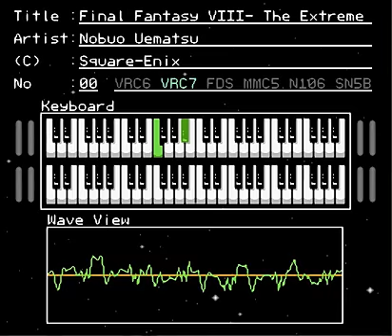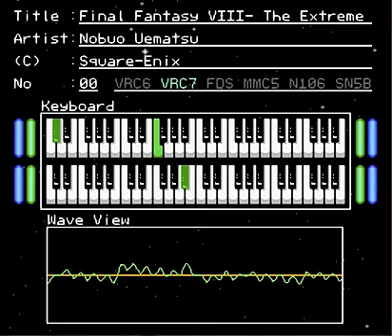Final Fantasy VIII - The Extreme (VRC7)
For celebrating this round number, I'm showing off my first VRC7 mix of a theme.

And what a doozy. The Extreme, also known as the final boss theme, is a wonderfully complex piece of music that is extremely difficult to transcribe. So I cheated, and used tssf's MIDI from vgmusic.com, and where I thought it sounded weird, I consulted the PSF and soundtrack. The result is the musical odyssey I give to you.

Alongside tssf, I would like to thank Master E for pushing me into screwing with VRC7 in the first place. Also RushJet1 for having DPCM samples in the Lobby. Aw yeah, shared resources.

(You'll want the NSF for listening. FamiTracker does weird things with audio balance while playing from the editor.)